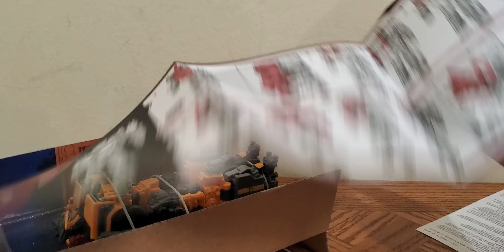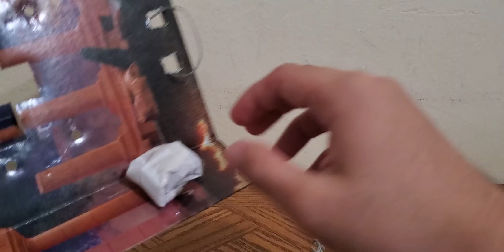Hasbro 2023 Transformers Rise of the Beasts Studio Series BattleTrap Unbox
Instagram is gone. Sorry.
Product: Transformers
Retail Price: US $35
Description: I finally found this figure after looking high and low!